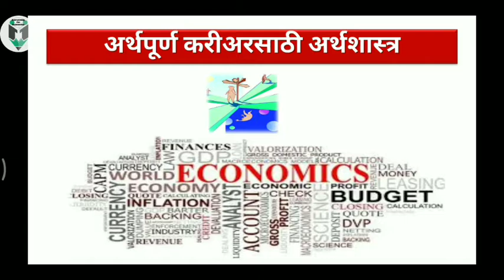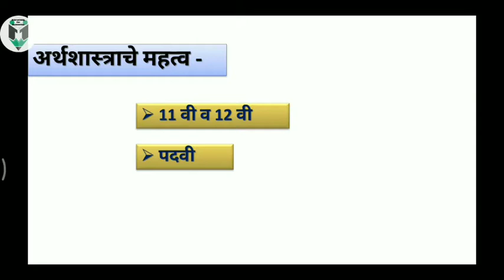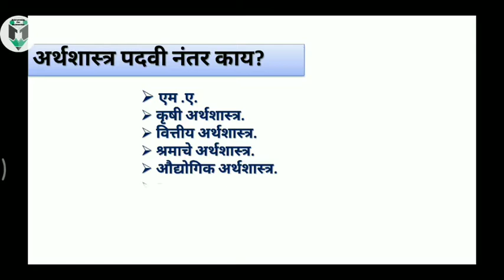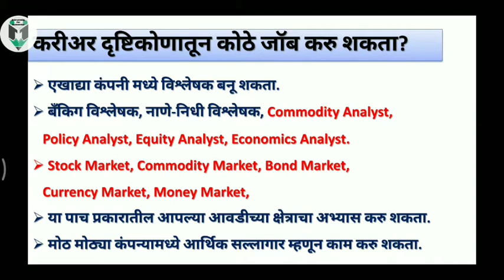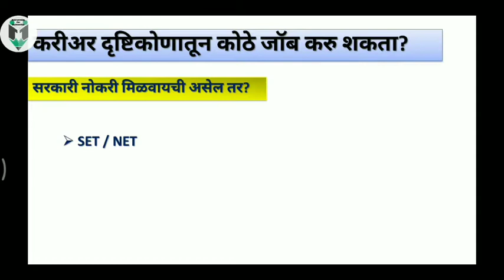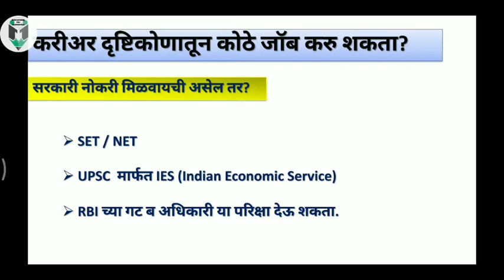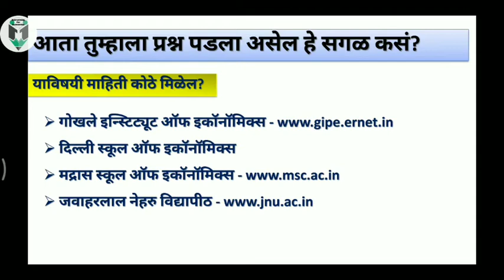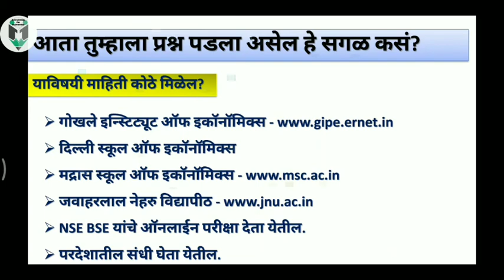अर्थपूर्ण करीअरसाठी अर्थशास्त्र | Arthpurn Career Sathi Arthshatra| UPSC & MPSC, STI, SET, NET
अर्थपूर्ण करीअरसाठी अर्थशास्त्र | Arthpurn Career Sathi Arthshatra |

“अर्थशास्त्र” मराठीतून अर्थशास्त्र या विषयाचे महत्वपूर्ण (UPSC, MPSC, PSI, STI, ASO, SET, NET EXAM) परीक्षा दृष्टीकोणातून लेक्चर सिरीज (मराठी मधून)